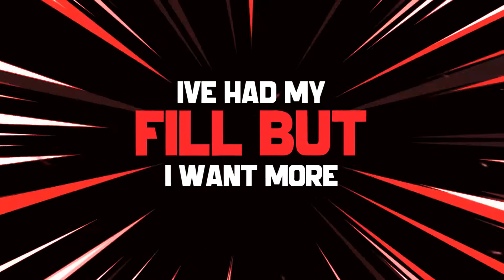Candy Ladada by Matïas (Lyric Video)